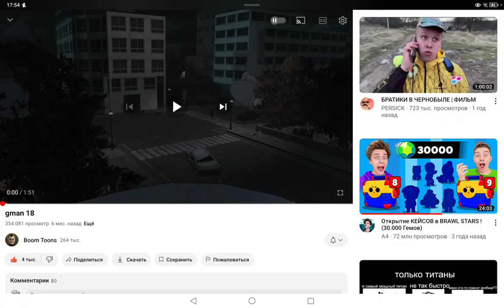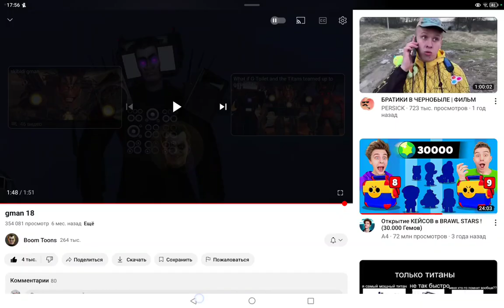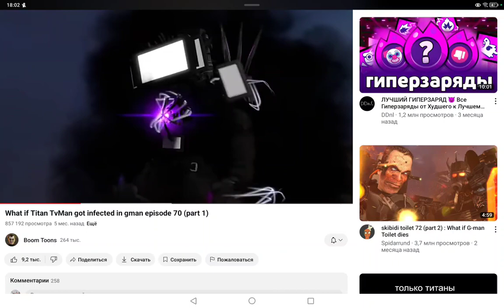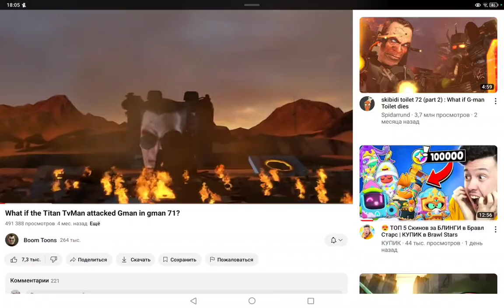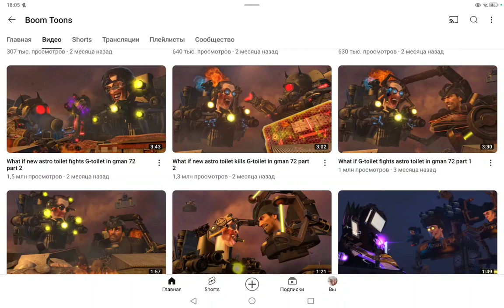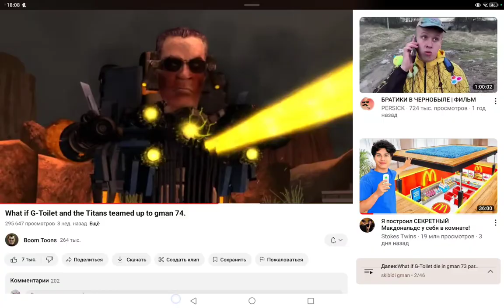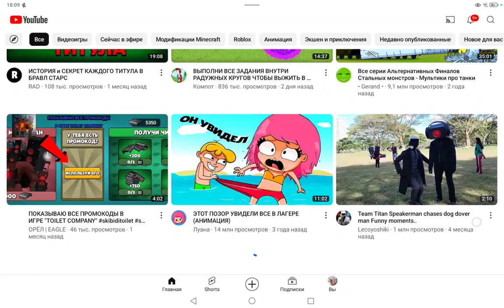1 июля 2024 г.